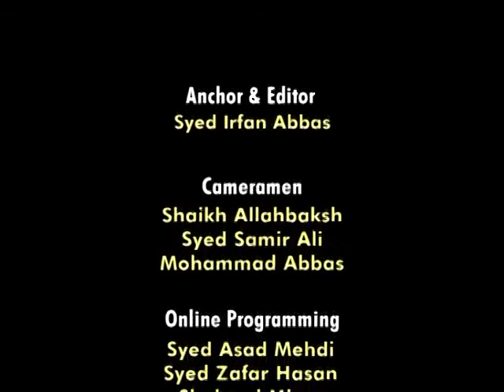Tareekh e Fadak | Talk Show | Episode 2 | CHANNEL WIN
A Program Related to Fadak
Brief Discussion, Historical Background of Fadak

Host Bro. Syed Irfan Abbas
Guest - Maulana Syed Mohammad Zaki Hasan sb.
           - Maulana Zulfeqar Mehdi